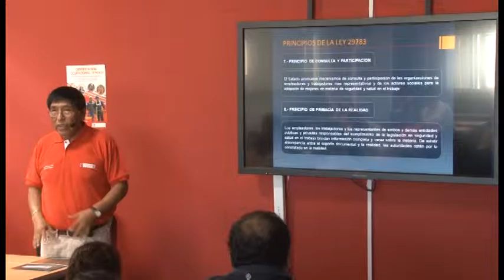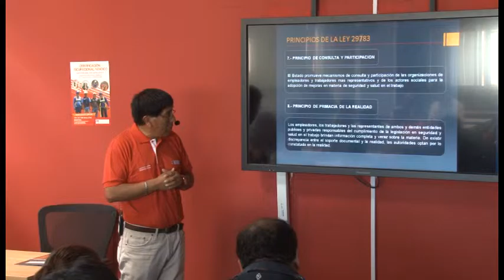Seguridad y Salud Ocupacional en el Trabajo Básico de la Construcción - Principios VII